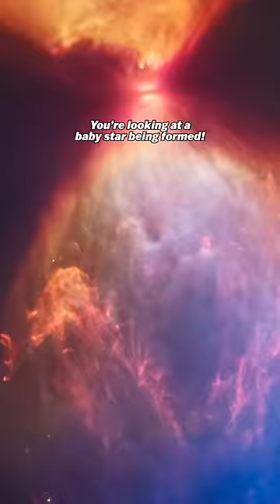NASA just released this INSANE image of Earth!